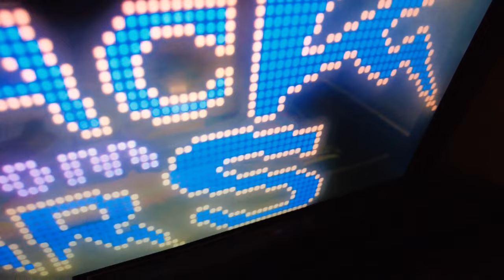Attack from Mars Virtual Pinball Machine - VPin - Flipper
After 4 months building time, the pinball machine is ready to play.

Nach 4 Monaten Bauzeit ist der virtuelle Flipper fertig.